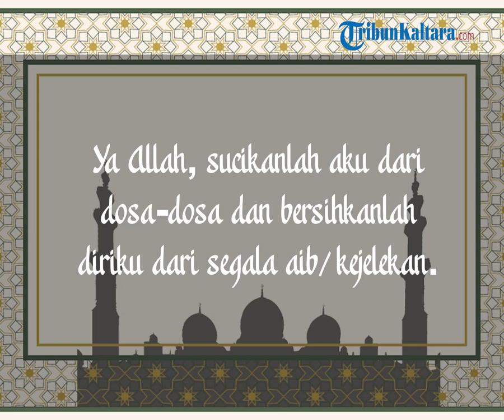Bacaan Niat dan Doa Hari KeduapuluhTiga Berpuasa Ramadan Beserta dengan Artinya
TRIBUN-VIDEO.COM - Umat muslim di Tanah Air akan menjalani puasa Ramadhan dalam beberapa jam lagi. Namun, kegiatan berpuasa tidak hanya menahan rasa lapar dan haus. Tapi lebih dari itu, umat muslim juga harus bisa mengendalikan emosi dan hawa nafsu.

Saat menjalani puasa Ramadhan, tiap individu belajar untuk bisa lebih bersabar dan beramal di bulan penuh berkah ini.

Sebelum menjalankan puasa Ramadhan, penting untuk membaca niat puasa Ramadhan terlebih dulu.

اَللَّهُمَّ اغْسِلْنِيْ فِيْهِ مِنَ الذُّنُوْبِ وَ طَهِّرْنِيْ فِيْهِ مِنَ الْعُيُوْبِ وَ امْتَحِنْ قَلْبِيْ فِيْهِ بِتَقْوَى الْقُلُوْبِ يَا مُقِيْلَ عَثَرَاتِ الْمُذْنِبِيْنَ

Allâhummaghsilnî fîhi minadzdzunûbi wa thahhirnî fîhi minal ‘uyûbi wamtahin qalbî bitaqwal qulûbi yâ muqîla ‘atsarâtil mudznibîna

Artinya :
”Ya Allah, sucikanlah aku dari dosa-dosa dan bersihkanlah diriku dari segala aib/ kejelekan.Tanamkanlah ketakwaan di dalam hatiku. Wahai Penghapus kesalahan orang-orang yang berdosa